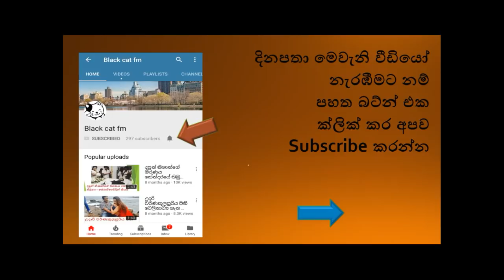අවසන් මොහොතේ රෝයිව දැකගැනීමට නොහැකිව සුමනා අමරසිංහ කඳුළු සැළු අනුවෙදනීය කතාව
අවසන් මාෙහාෙතේ ඔහුගේ බිරිය වූ සුමනා අමරසිංහ මහත්මියටද ඔහුව දැකගන්නට නොහැකි විය.ඒය වවාගත නොහැකි වූ සුමනා අමරසිංහ මහත්මිය කදුලු සැළු ඒ් මොහොත පැමිණි සැමට ඉතා සංවේදී අවස්ථාවක් විය.